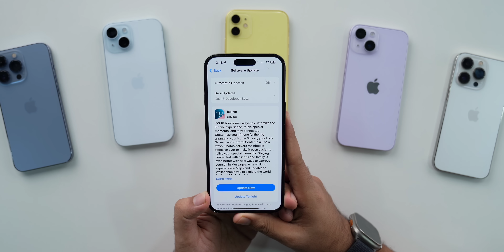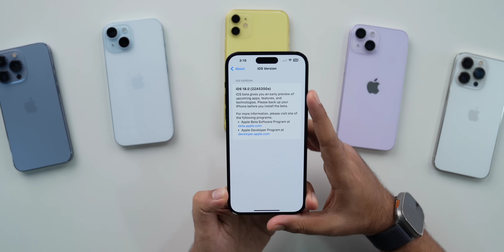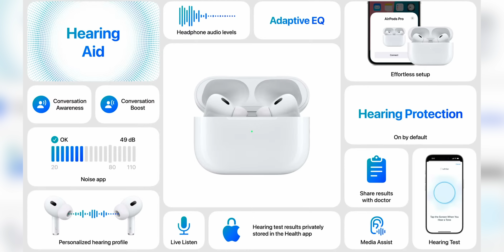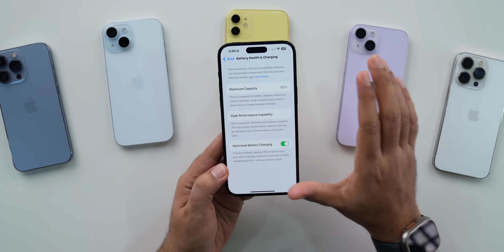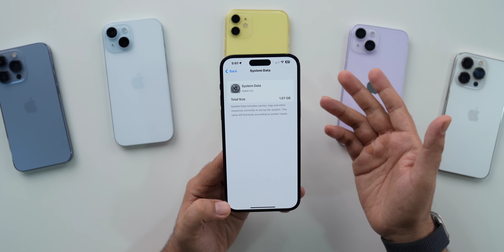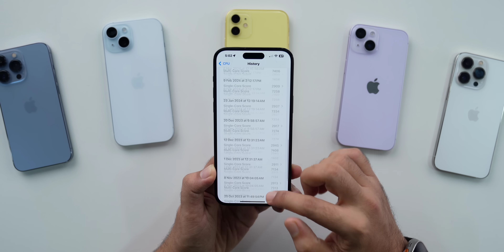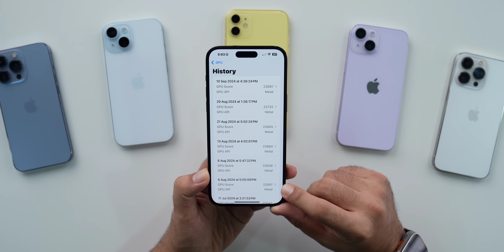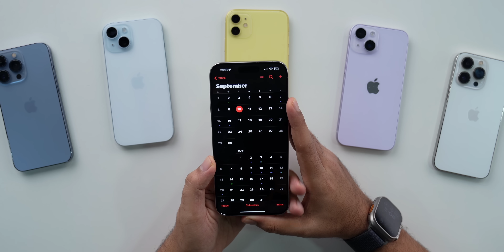iOS 18 RC | What’s New? Video recording PAUSE BUTTON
My Recommendations

00:00 - Intro
00:25 - update size, modem update
02:24 - What is RC?
03:03 - What’s New
05:31 - Bugs & Release notes
06:31 - Battery
07:10 - Storage & Network
07:57 - Performance & benchmarks
09:19 - Apple Intelligence
10:17 - Upcoming Updates
11:48 - Outro